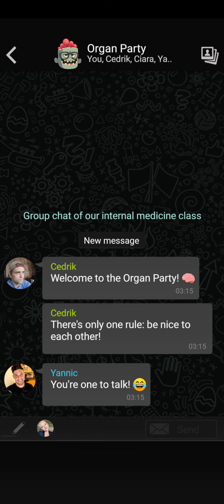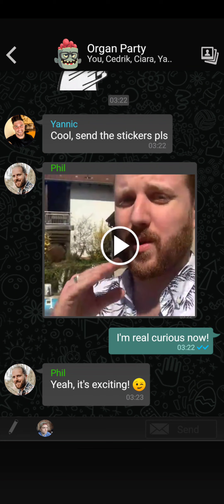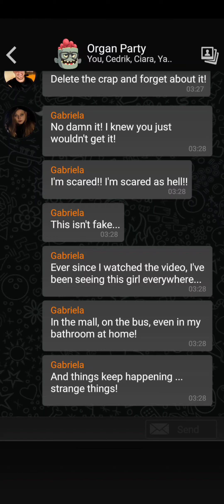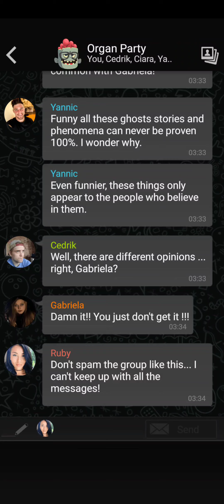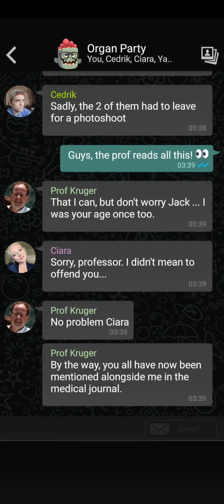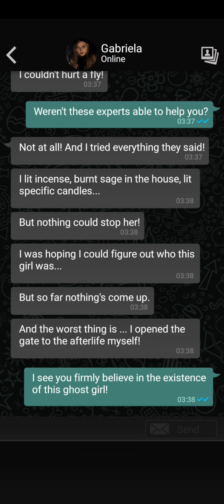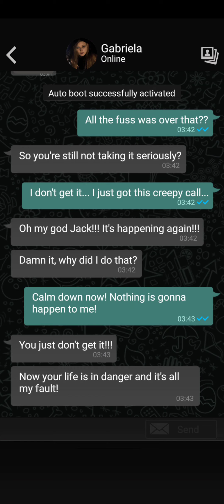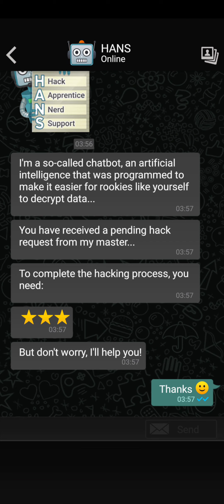the sign ep1 pt2 our seven days begins!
what continues as a normal comes to a weird end as get the cursed video and our friend is very short on her time!